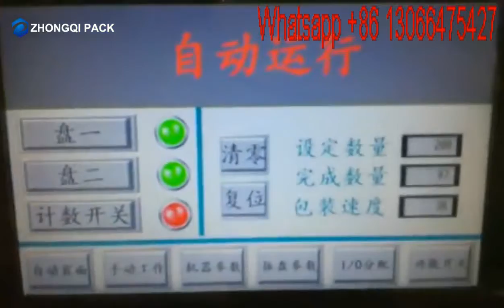AUTOMATIC PACKING MACHINE （Vibration plate points）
we have the packing machine for different kind product.
We can customized the machine for you.
if you  interested in our machine.